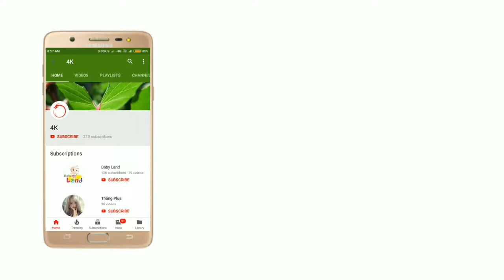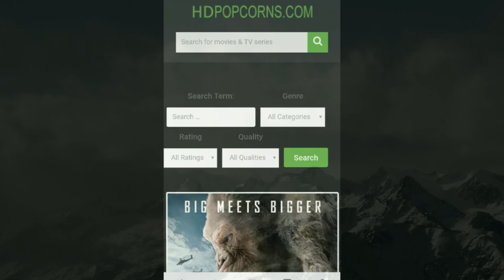🔥2018 Best Ever Website To Download Latest HD Movies In 1 Click!•Dislikers👎Check Description :)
Top 10 movies FULL HD Movies website